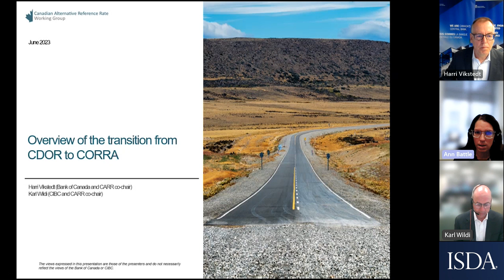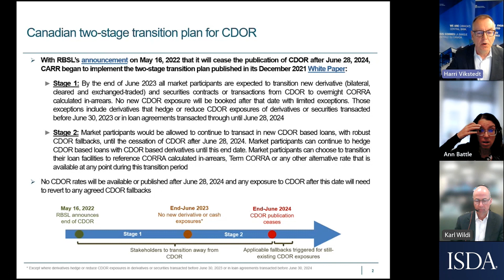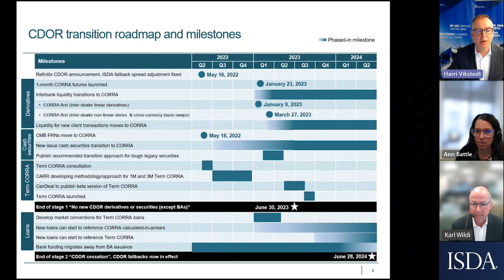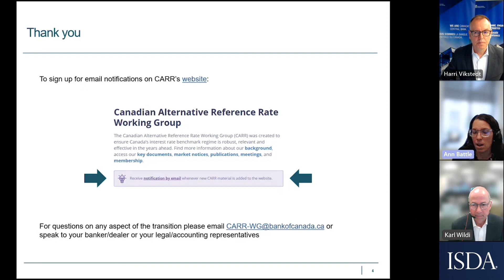End of CARR’s Stage 1 Transition from CDOR to CORRA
ISDA’s senior counsel, Ann Battle, talks about the Canadian Alternative Reference Rate (CARR) working group’s stage one transition from the Canadian Dollar Offered Rate to the Canadian Overnight Repo Rate Average with CARR co-chairs, Harri Vikstedt and Karl Wildi.